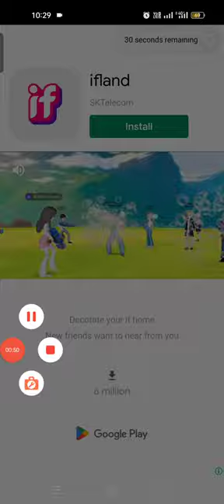SPACE SURVIVOR| LEVEL 1 GAMEPLAY| HOW TO WIN LEVEL 1| FLAX VLOG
hey buddy's how are you all I was thinking to start an new channel and it will be of gameplay so the first is space Survivor I I'll try to win all the level plz support me